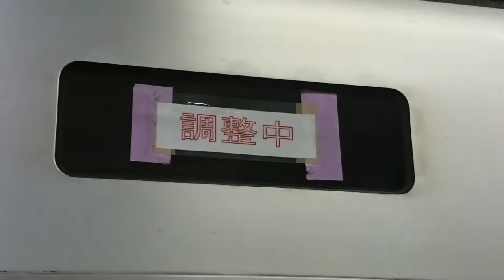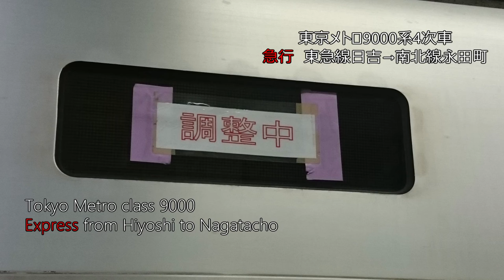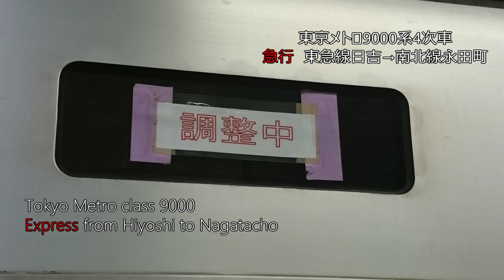【鉄道走行音】 東京メトロ9000系 〈急行〉日吉→目黒→永田町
Fライナーの走行音をとったついでに録音。ちなみに本命は轟沈した模様(´・ω・｀)　昼でも東横線人多いから仕方ないね

録音日時　2016年3月30日
録音列車　東急目黒線急行332102列車→メトロ・埼玉高速線各駅停車A1032S列車(「えきから時刻表」は私鉄の列番を調べるのに重宝したなぁ)

　そのうち自サイト「特にありません。」にうｐします。投稿した際にはこのコメントの代わりにURLを貼ります。しばしお待ちを。